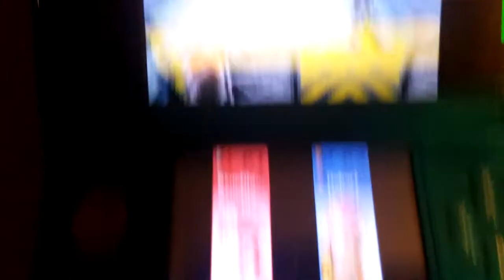Super Smash Bros 3DS For Glory| Mario vs. Captain Falcon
Mario Jumpman Mario from the Mario Franchise vs. Captain Falcon from F-Zero!
Watch the whole thing to see who wins!